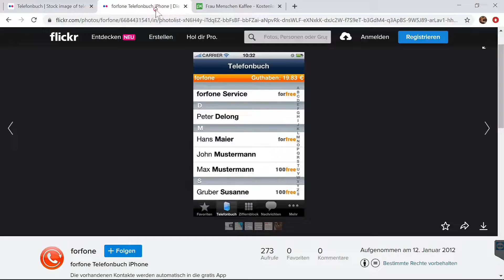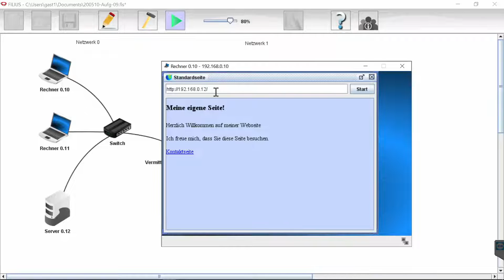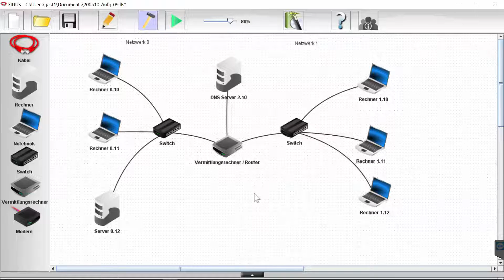10 DNS Server einrichten